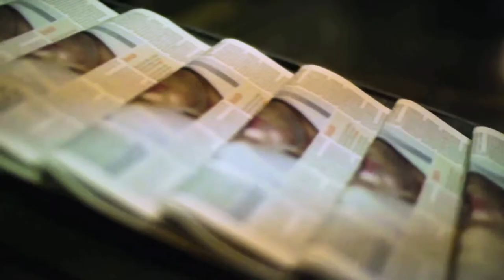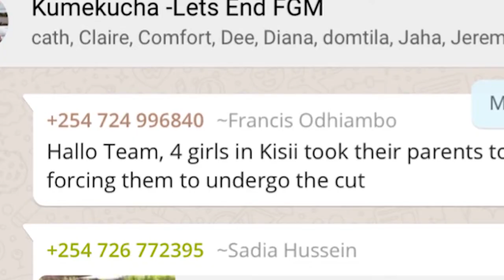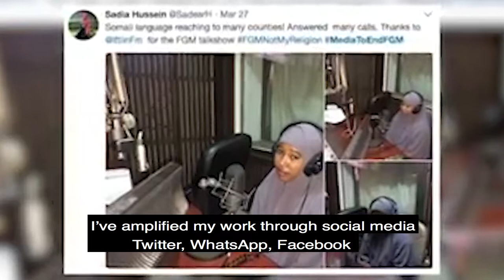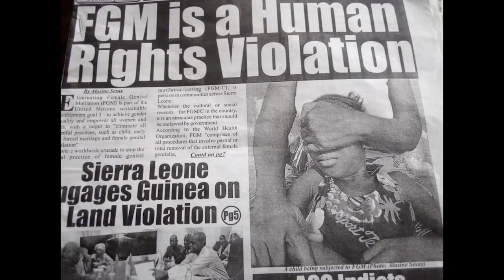The Global Media Campaign To End FGM: What We Do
Find out about the revolutionary potential of the media to end FGM. The Global Media Campaign has been supporting media activists to put the voices of influential leaders on all media to call for an end to Female Genital Mutilation (FGM). Watch the video to learn more about their work and how we support them.